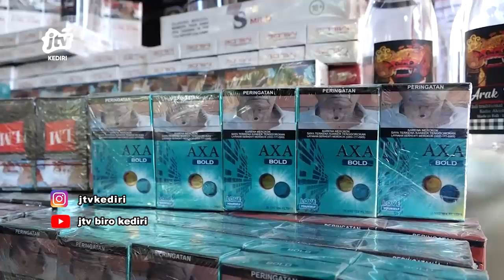ADV_191222 - Satpol PP Kota Kediri Bersama Bea Cukai Razia Pasar 3 Kecamatan Kota Kediri 2022 Seg 2